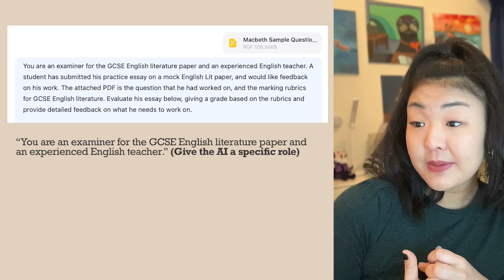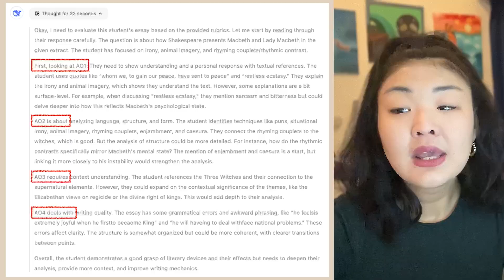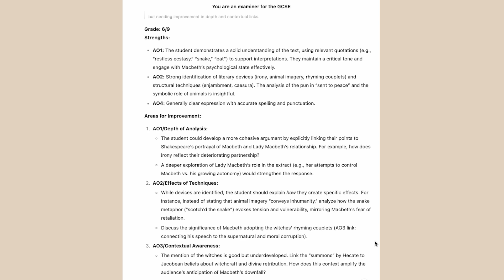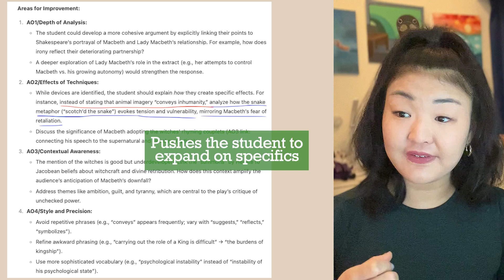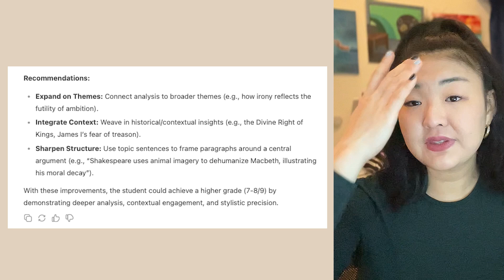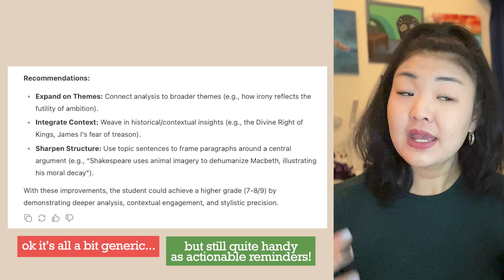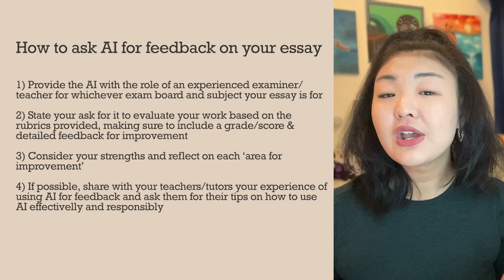How to get your essay marked (with detailed feedback) RIGHT AWAY 24/7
One of the most common requests I get from viewers is "can you please mark my practice essay??", and while I can help some, there's only so many essays I can mark, but I understand that your teachers may be too busy and not everyone has a private tutor. So this got me wondering if we could use gen AI tools / Large Language Models (LLMs) like GPT, Copilot, DeepSeek etc. to address this issue. In this video, then, I use a sample student essay on a GCSE Macbeth question to demonstrate how you can now use an AI model like DeepSeek to mark your own writing for instant, detailed and personalised feedback.

🤖 SIGN UP FOR EARLY ACCESS TO MY AI FOR ACADEMIC SUCCESS COURSE